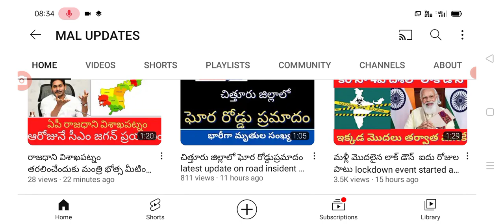భారీగా పద్మశ్రీ అవార్డులు దక్షిణాది రాష్ట్రాల ప్రముఖులు వీరే padma awards 2022 in India.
hello everyone today update is central Government announced Padma awards distribution .@malupdates